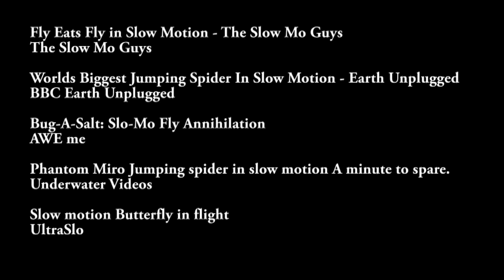Creepiest Bugs in Slow Motion